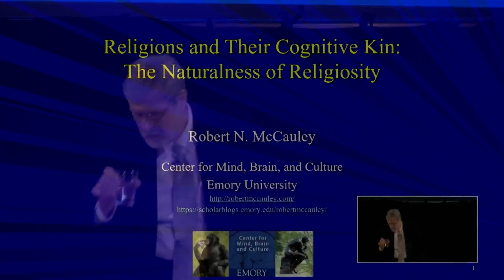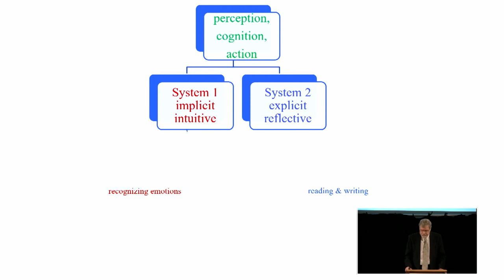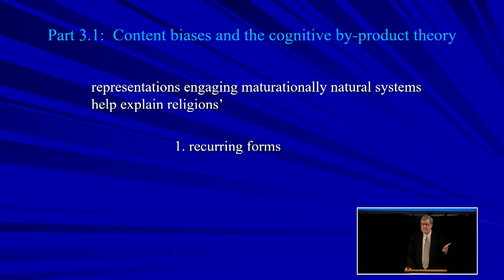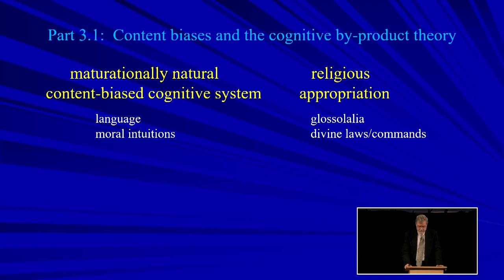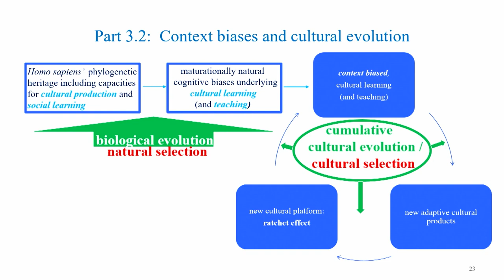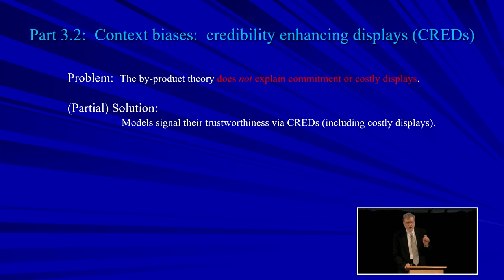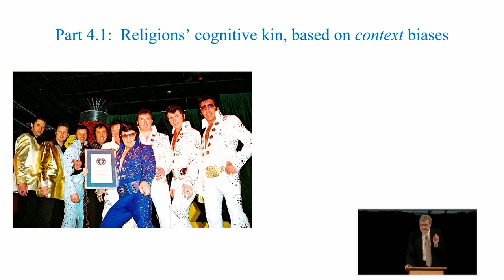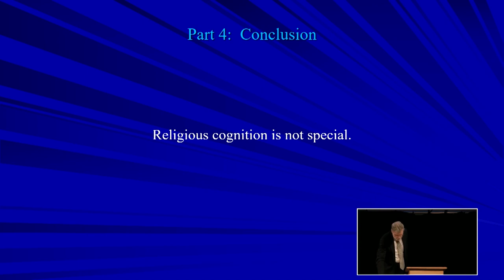Gifford Lectures 2022 - Robert McCauley: Religions and their Cognitive Kin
This is the recording of the second of the 2022 Bicentenary Series of Gifford Lectures delivered at the University of Aberdeen. Speaking on the 18th October, 2022, was Professor Robert McCauley, delivering his lecture entitled 'Religions and Their Cognitive Kin'.

Robert N. McCauley is William Rand Kenan Jr. University Professor of Philosophy, Emeritus and the founding Director of the Center for Mind, Brain, and Culture at Emory University. A philosopher of cognitive science and a theoretical cognitive scientist of religion, he is the co-author with George Graham of Hearing Voices and Others Matters of the Mind: What Mental Abnormalities Can Teach Us about Religions (Oxford, 2020). He is also the author or co-author of four other books,
including Why Religion is Natural and Science is Not (Oxford, 2011), and more than a hundred papers in philosophy, religion, and the cognitive sciences.